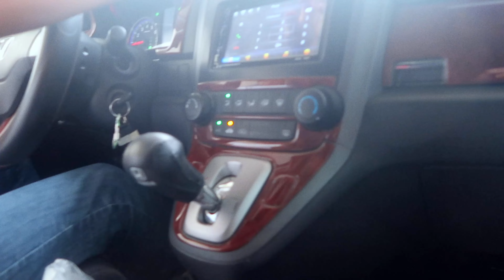EARLY CHRISTMAS CAR GIFT NAMIN KAY ATE ALEXA | Aurea & Alexa FamVlogs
Hi Everyone! 🤗 This film a video about EARLY CHRISTMAS CAR GIFT NAMIN KAY ATE ALEXA | Aurea & Alexa FamVlogs 😁📱 VLOG 603

Fb Page : Aurea and Alexa Alrean's ( Please Report Other Fb Fake Pages! )

 / aurea-and-.  .

 / real.aurea..  .

 / realxalexax.  .

 / real_aurea_lexa​​.  .